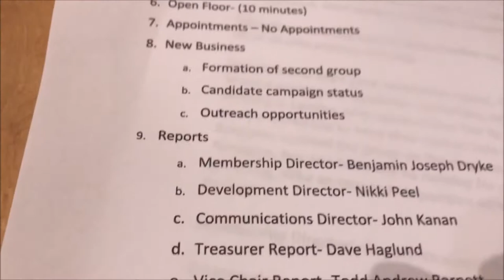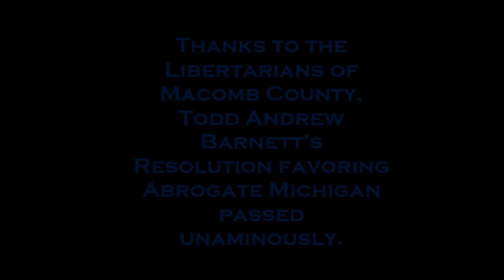Abrogate Michigan - Dana Carver and Her Marijuana Petition at the LMC Meeting (HD)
Abrogate Michigan - Dana Carver and Her Marijuana Petition at the Libertarians of Macomb County Meeting (HD)

This is the full HD version of the film Abrogate Michigan: Dana Carver and Her Marijuana Petition at the Libertarians of Macomb County Meeting.

Location:

Ike's Restaurant
off of Van Dyke between 16 and 17 Mile Roads